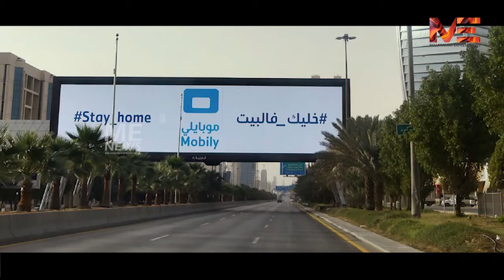പ്രവാസി മലയാളികൾ കൂട്ടത്തോടെ നാട്ടിലേക്ക്;തൊഴിലില്ലായ്മയും സാമ്പത്തീക പ്രതിസന്ധിയും രൂക്ഷമാകും